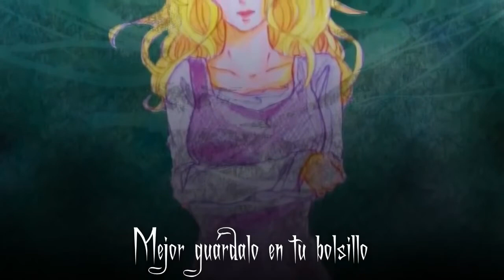Ib RPG Parte 2: El peor cuarto del juego.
Empezando Un Juegas-so RPG y claramente uno de mis favoritos 😁.
Pueden recomendarme el juego que quieran lo jugare con gusto.